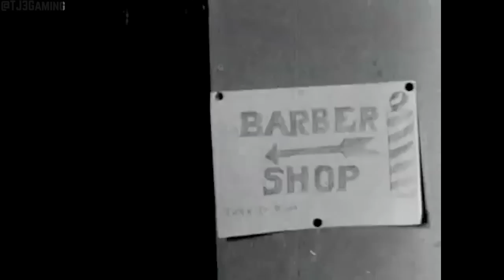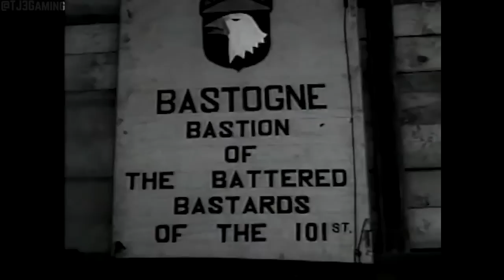History's Dogfights - The Battle of Bastogne and the 101st Airborne - IL2 Sturmovik WWII Flight Sim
This is a historical recreation of the Battle of Bastogne and the crucial role that the American air support played in relieving the 101st Airborne. This video was made using the combat flight simulator IL-2 Sturmovik Great Battles series.